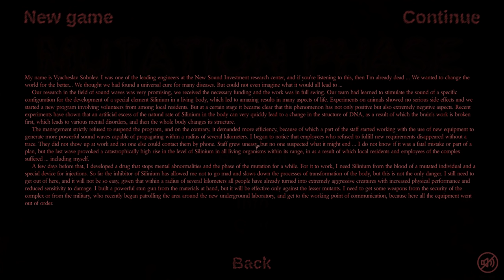Mutation Phase - This Game Has It All... Sort Of (DTV)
As far as Steam Direct games go, Mutation Phase isn't all that bad. At least when compared to most desperate zombie asset flips. This one has headshots, tutorials, a sense of progression... it's like they thought about it for more than five minutes.

At least... until the unwinnable situation.